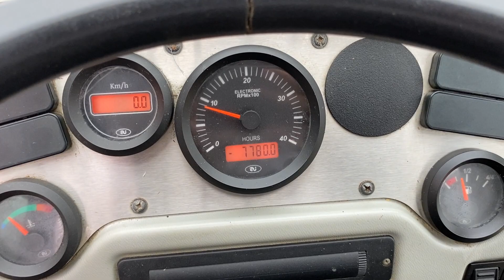SCHÄFFER 9530T ŁADOWARKA TELESKOPOWA 2013R. KM MASZYNY BUDOWLANE 56-300 MILICZ